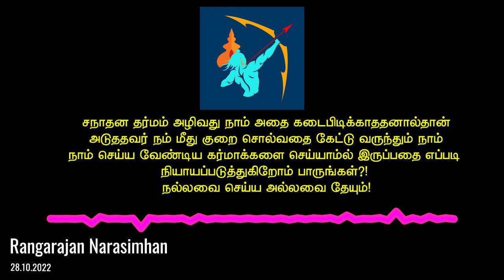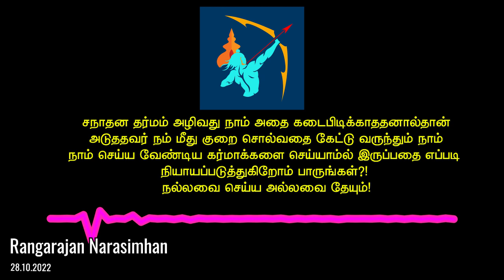நேரம் பொன்னானது - ஒரு தொலைபேசி உரையாடல்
பலரும் என்னை அழைக்கின்றனர். பல காரணங்களுக்காக அழைக்கின்றனர்.  அதில் சிலர், தங்கள் சொந்த கஷ்ட நஷ்டங்களுக்கு என்னை அழைத்து "இது பத்தி ஒரு வீடியோ போடுங்க" என்கின்றனர்.  அப்படிப்பட்ட ஒரு அழைப்பை உங்களிடம் பகிற்கிறேன்.

இது கூட பரவாயில்லை. சிலர் தங்கள் வீட்டு சட்ட சிக்கல்களுக்கு என்னை அழைக்கின்றனர். நான் வழக்கறிஞர் அல்லன். அதனாலே, தயவு செய்து இப்படிப்பட்ட தொலைபேசி அழைப்பை செய்யாதீர்கள் என்று கேட்டுக் கொள்கிறேன்.

என் வாழ்நாள் இருக்கும் வரை எம்பெருமானுக்கு அடிமை செய்ய நினைக்கிறேன்.  உடல் ஒத்துழைக்கும் வரை அது நடக்கும்.

பல வழக்குகள் குறித்து ஊண் உறக்கமின்றி என்னால் இயன்றதை செய்கிறேன். ஒரு நாளைக்கு 24 மணி நேரம் போதவில்லை. இப்படி இருக்க, கானொளி போடுங்கள் என்று என்னை கேட்பதில் என்ன நியாயம்?

என்னை அழைப்பவர்கள், அவர்கள் என்ன செய்ய வேண்டும் என்று கேட்பது நியாயம். அதை விடுத்து நான் என்ன செய்ய வேண்டும் என்று சொல்வதும், தெளிவு பெற கேள்வி கேட்டால், "நீ செய்கிறாயே" என்று சொல்வதும்.

எங்கே போய் சொல்ல!!